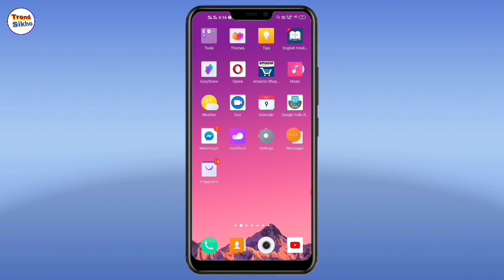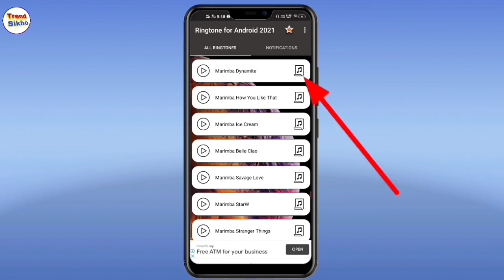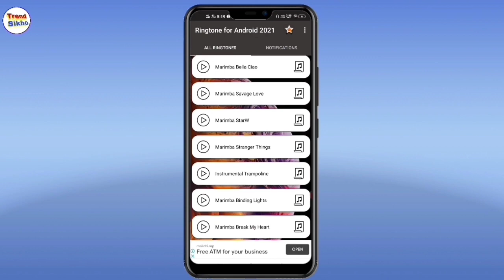New Punjabi Ringtone, New Punjabi❤️Love❤️Song Ringtone | Punjabi Sad Song Ringtone🎶Whatsapp Status